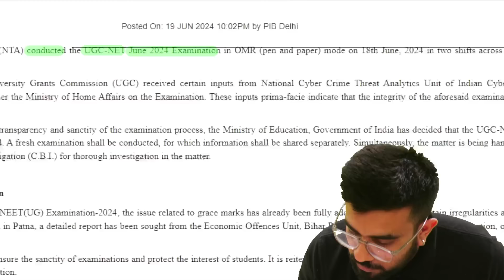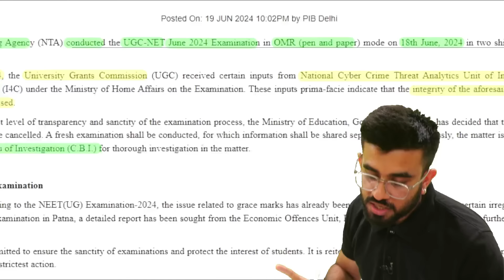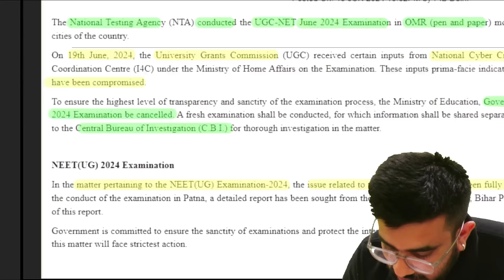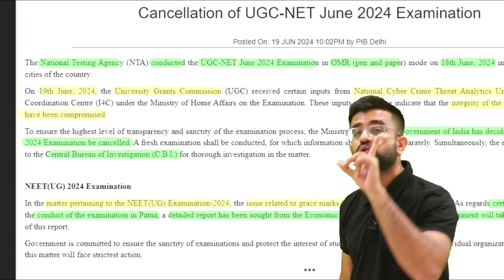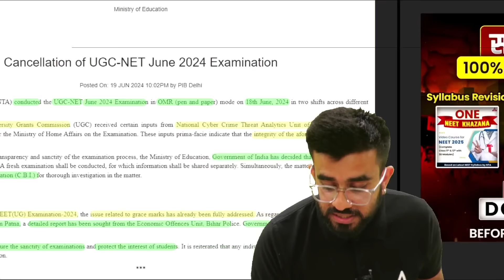RE-NEET CONFIRMED? NTA LATEST UPDATE | UGC-Exam Cancelled News | Nitesh Devnani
The National Testing Agency (NTA) on Wednesday cancelled the UGC-NET exam just one day after it took place, saying that the "integrity of the examination has been compromised." It has also ordered a CBI (Central Bureau of Investigation) probe into the matter.

The action comes close on the heels of the massive controversy surrounding the medical entrance exam NEET due to alleged irregularities, with the matter even reaching the Supreme Court.

✅ Biggest समर्थन 1 : Free Khazana and समर्थन Test Series ( USE CODE : DOCTORS)

✅ Biggest समर्थन 3 : 40 % scholarship ( Till 21st June) ( Use code : GNT77)